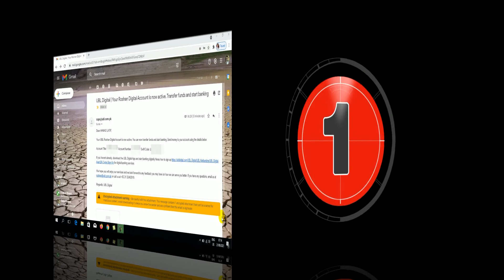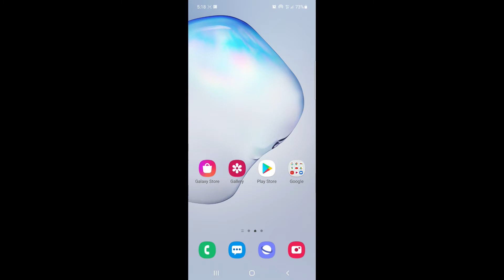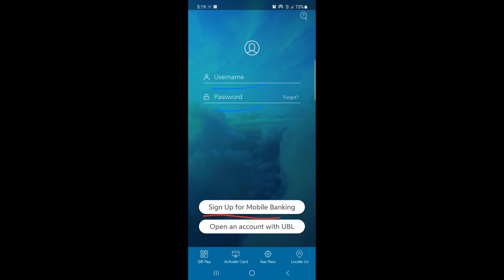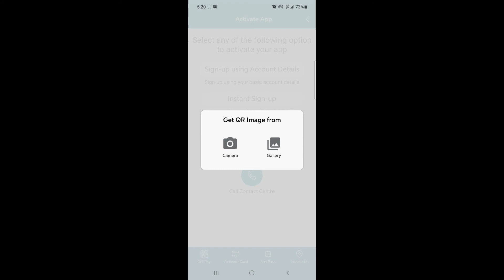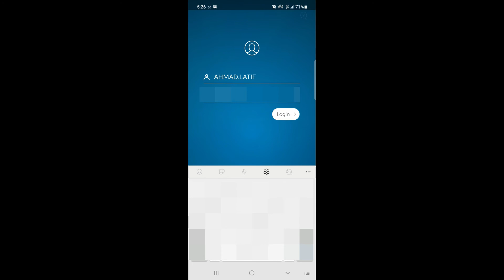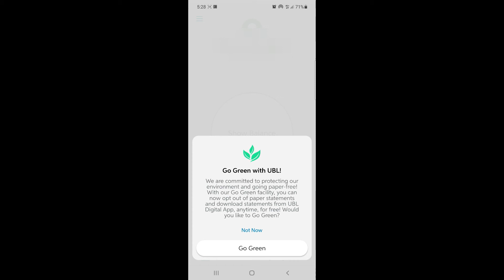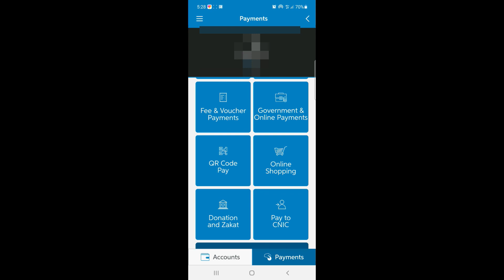Roshan Digital Account || UBL Sing Up For Mobile Banking || Access Digital Banking Services UBL Bank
Roshan Digital Account is a banking facility available to Non-resident Pakistanis, this facility allows Pakistani nationals living abroad to have access to banking services within Pakistan without having to visit a consulate, embassy or a physical bank branch.